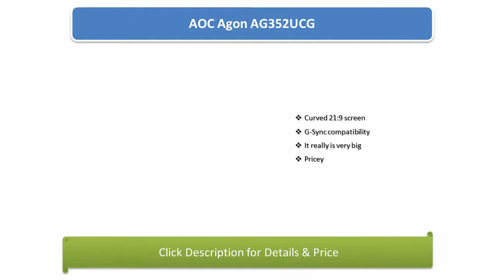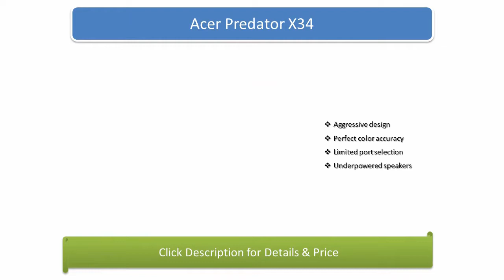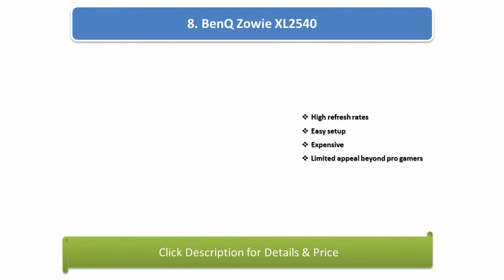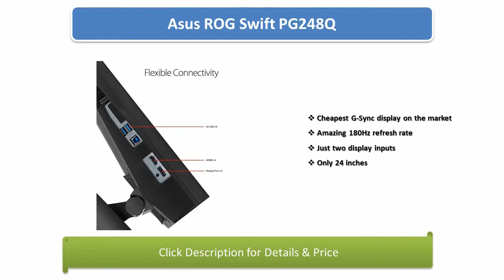The 10 Best Computer Monitor 2020 on Amazon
Hi guys, I am going to show video review on  the top TOP 10 Best Computer Monitors to Buy in 2020 on Amazon. Get your best 4k monitors from here
The 10 Best Computer Monitors to Buy in 2020